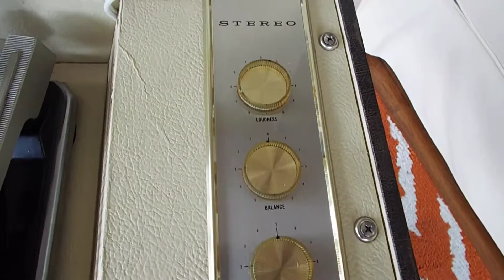Silvertone Medalist Model 1265, record player playing a 33.3 RPM LP record.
EBay listing 7-20-15.  Silvertone record player playing a 33.3 RPM record.  Fully restored, tube amplified.